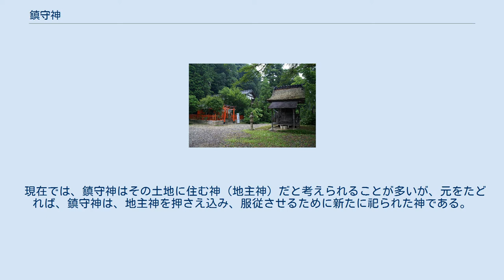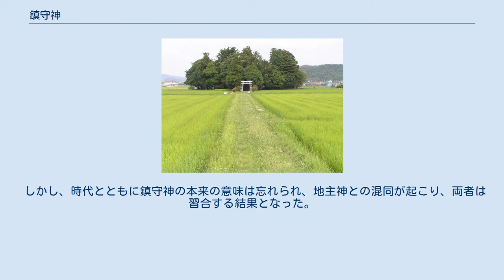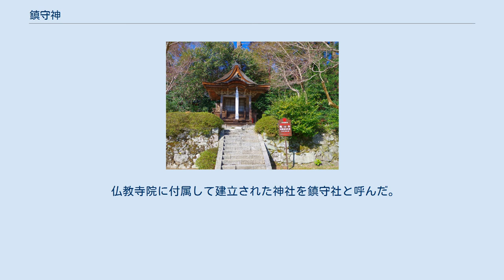鎮守神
鎮守神（ちんじゅがみ）は、特定の建造物や一定区域の土地を守護するために祀られた神である。
現在では、氏神、産土神と同一視されることも多い。
鎮守神を祀る社を鎮守社という。
 鎮守神をまつる鎮守の森（丹波篠山市） 中国の伽藍神に起源を持つといわれる。
日本の寺院においても、仏教が伝わり、神仏習合が進む中で、寺院守護のための神祇が祀られるようになり、のちに寺院以外の建造物や一定の区域の土地にも鎮守神を祀るようになった。
 現在では、鎮守神はその土地に住む神（地主神）だと考えられることが多いが、元をたどれば、鎮守神は、地主神を押さえ込み、服従させるために新たに祀られた神である。
つまり、人間がある土地に人工物を造営したとき、その土地に宿る神霊が人間や造営物に対して危害を加える祟りを起こさせないように、その地主神よりも霊威の強い神を新たに勧請して祀ったのである。
そして、地主神は鎮守神に従順に服属し、その活動を守護・補佐することが期待された（ときには地主神が抵抗し祟りを起こすこともあった）。
 しかし、時代とともに鎮守神の本来の意味は忘れられ、地主神との混同が起こり、両者は習合する結果となった。
こうした鎮守神は、寺院・邸宅・荘園・城郭などに祀られ、村落においても祀られるようになった。
 村落に神が鎮守神として祀られるようになったことについては、ある村落とその周辺を治める豪族との対立関係の中で、豪族が祀る一族神としての氏神の霊威に対抗する形で、村落に鎮守として神社を祀るようになったことが一因として考えられる。
 仏教寺院に付属して建立された神社を鎮守社と呼んだ。
対義語（神社を主体とする）は神宮寺と呼ばれる。
またある施設の鎮守が仏教寺院である場合を鎮守寺、鎮守堂、鎮守殿と称することがある。